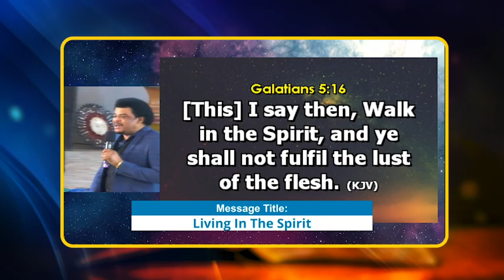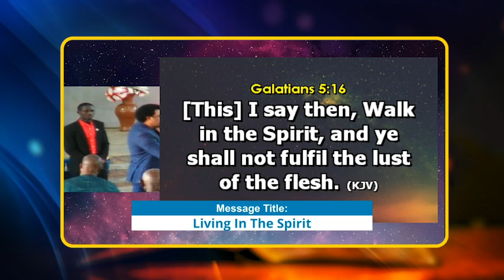LIVING IN THE SPIRIT